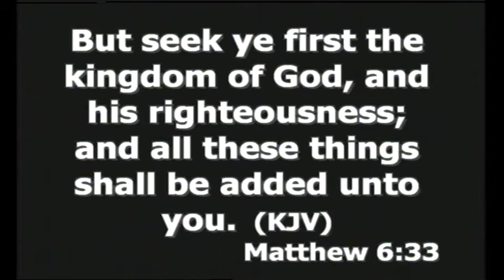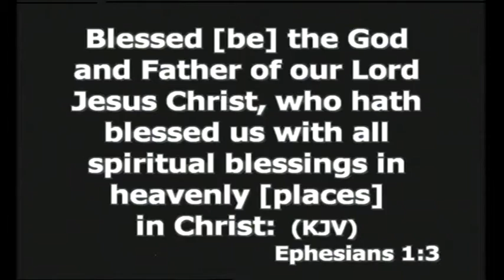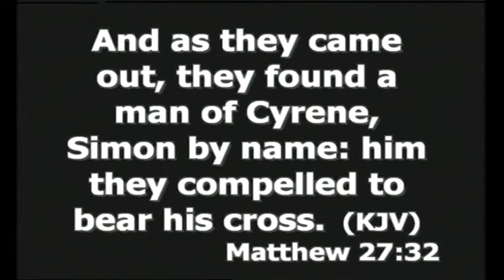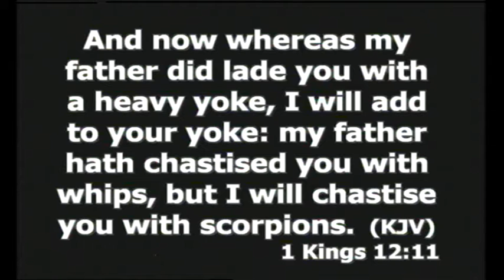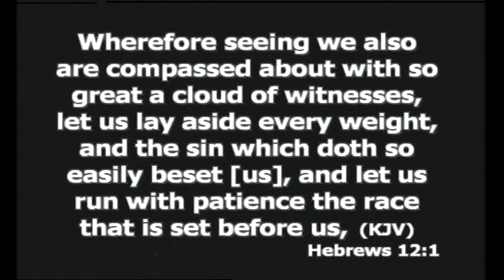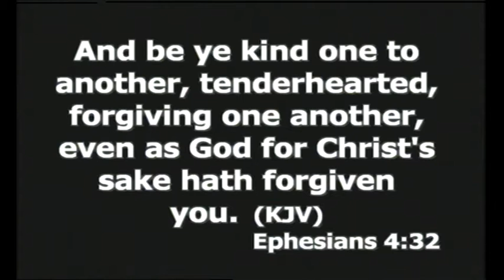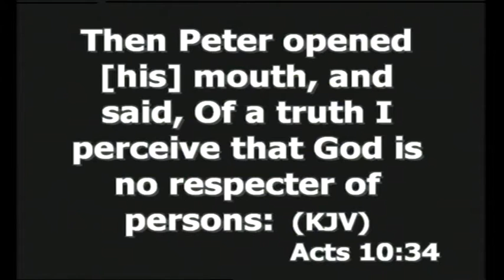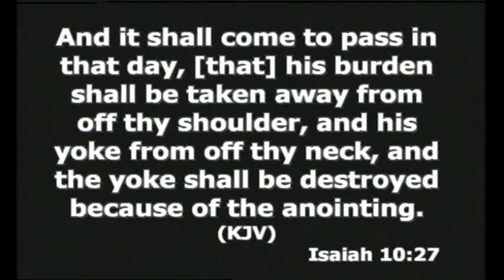Pastor Wole Oladiyun (CLAM) & Pastor Sunday Oluwaleye (CLAM H.O.P) 24th January ,2016